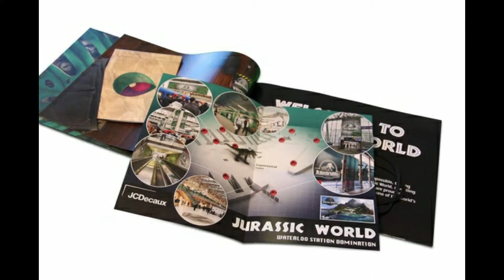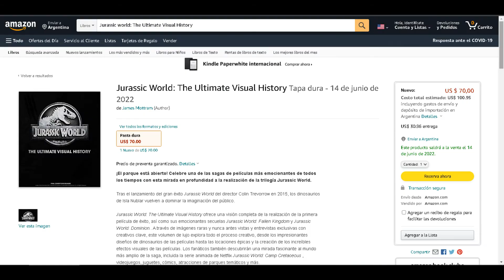La historia visual definitiva de JURASSIC WORLD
Libro de la miniatura perteneciente a Jurassic Outpost